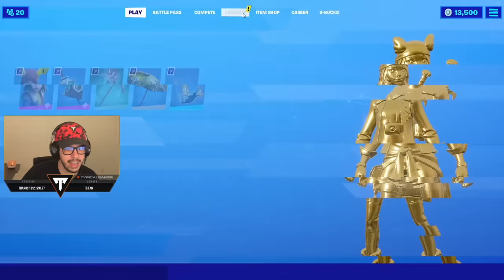I unlocked GOLD PEELY... this HAPPENED! (Fortnite)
50,000 LIKES AND I EAT PEELY! Unlocking Gold Peely in Fortnite Chapter 2, Season 2 gameplay with Typical Gamer!